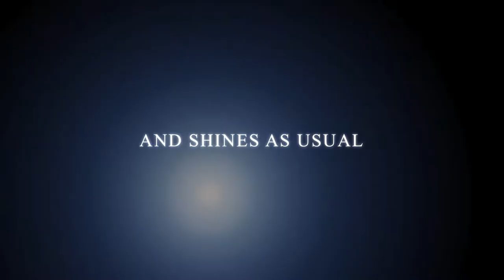Rene Joya Plays Men College Volleyball (UC Irvine vs. UCLA)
Rene is playing college volleyball.  This was a tournament at USC where Rene's team shined and he was great